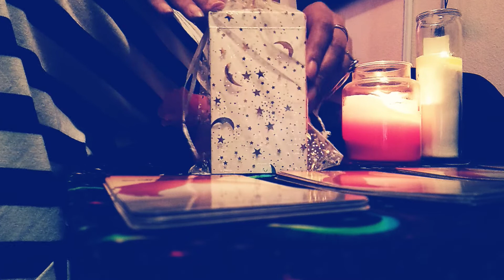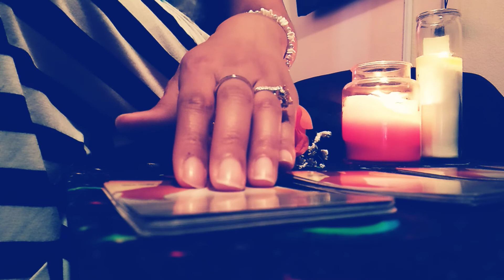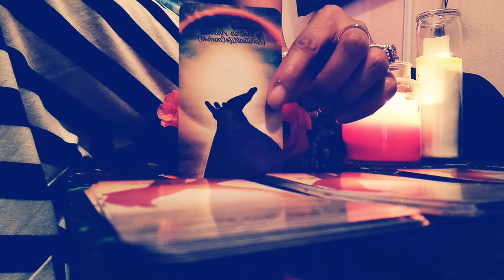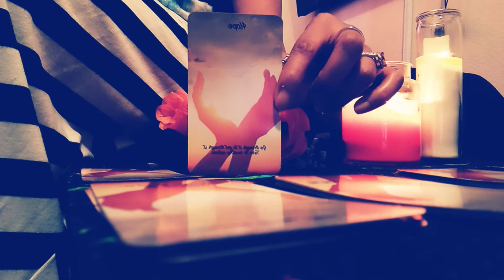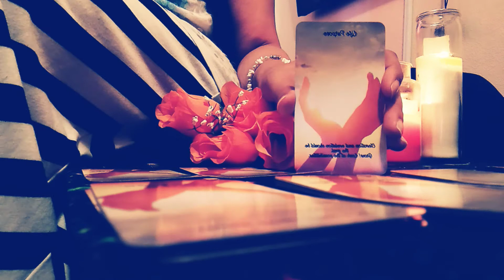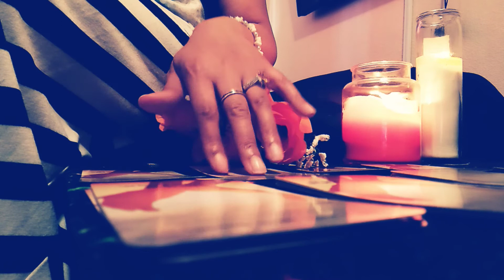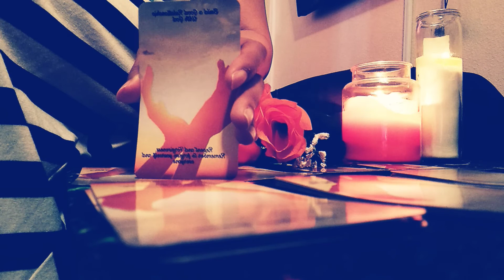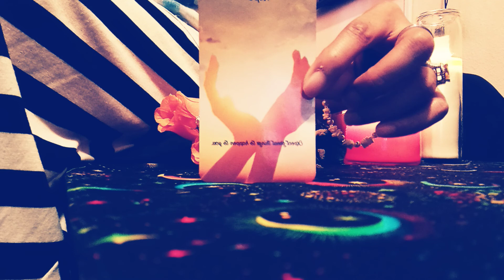AQUARIUS 🎟 🙏RAFFLE INFO! & SPIRITUALITY MESSAGES! (JUNE, 2021)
Hi yall! Welcome to my spiritual channel. I'm SpiritualLifeCoach43. I hope to inspire you to build a good relationship with God and live your happiest life possible.

$5.00 to Enter into RAFFLE for my Spirituality Messages Deck. 5 winners will be announced June 15, 2021. Many blessings and Good Luck!

Victoria Andrews
SpiritualLifeCoach43

Victoria AKA,

SpiritualLifeCoach43